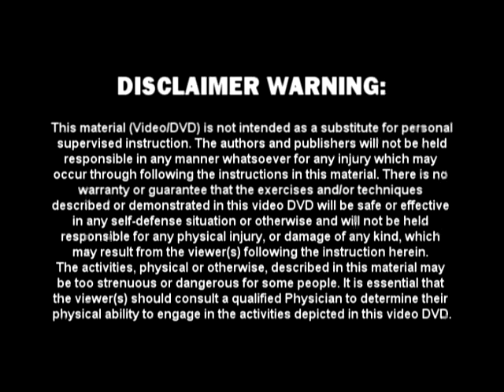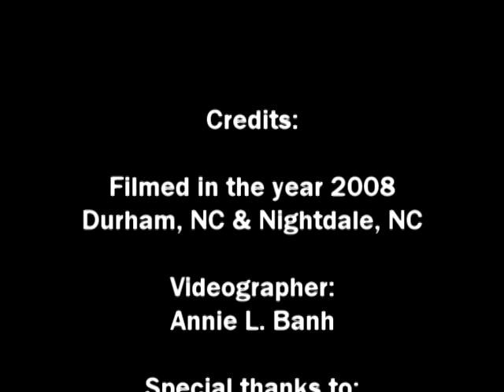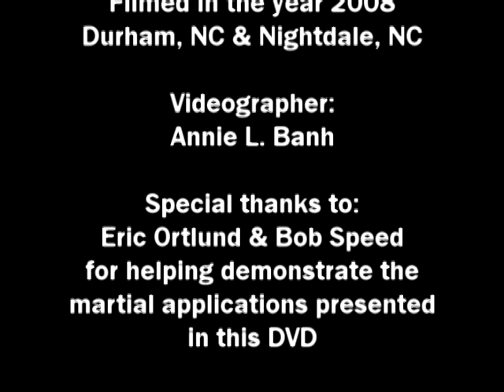Elbow Training Combative Flow Applications Troy J Price Martial Arts Action Clips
Elbow Essential Training & Combative Flow Applications:
Troy J Price Martial Arts Action Clips from Elbow Essential Training and Combative Flow Applications
DVD set.

DVD Contents:
Elbow basic training with detailed instruction on each of the 36 elbows in the combative flow series. Numerous comprehensive examples of combative applications with 1-16 of the elbows. Using the elbows for striking, blocking, trapping, locking, deflecting and takedowns.

Three DVD Disc Set; 330-Minutes Total; Instruction by Troy J. Price (Item Code: DVD-24)